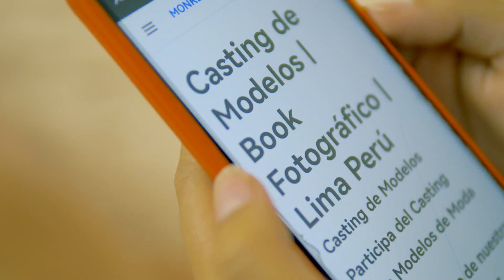🎙️ A Solas con JhenBoy: Entrevista Exclusiva con. @MarkBemolOficial 🇵🇪✨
🎙️ ¡Bienvenidos a un nuevo episodio de 'A Solas con JhenBoy'! Hoy tenemos el honor de entrevistar a @MarkBemolOficial  un talentoso artista peruano que ha dejado una huella en la escena artística con su increíble talento y dedicación. Hablaremos sobre su trayectoria, sus inspiraciones, y sus proyectos futuros. ¡No te pierdas esta conversación exclusiva llena de arte y pasión! 🇵🇪✨